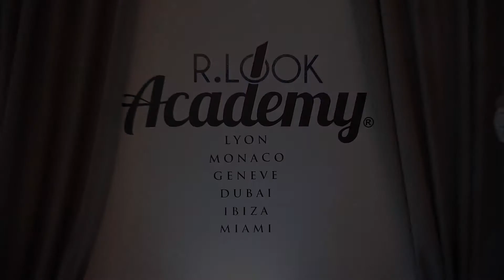HUGO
Prochaine date Samedi 14 et Dimanche 15 avril 2018
Master Class Show Inscription au 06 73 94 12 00 ou

L'agence est une agence de coaching et de photos gérée par Elle est accessible à toutes les personnes souhaitant devenir Model photo, Mannequin, Influenceur Instagram ou qui souhaite simplement prendre confiance afin de valoriser leur image. Ni taille, ni poids n'est requis, le seul critère pour accéder à cette académie est la DETERMINATION.
Accessible à tous, cette école vous ouvre les portes du monde de la mode et de l'image.

PROMO :
VOUS ÊTES SPORTIF ? FITGIRL ?! FITBOY ?!